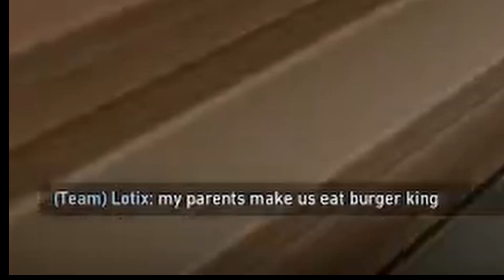Who Let Their Kid Play Valorant (3 OVERTIMES)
No disrespect or hate to the kid, he carried the video and made everyone laugh!